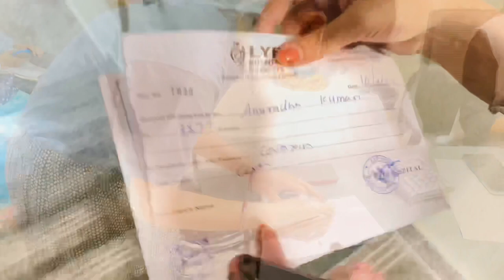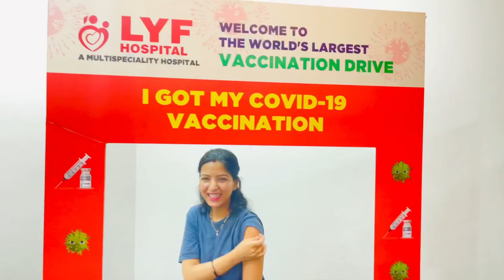Booster Dose Done || Final Vaccination Vlog || Small Initiative For Better World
Hello Guys,

Hope you all are doing well. finally I took booster dose and done with all the vaccination..we have also taken some small initiative for better place to be..please watch the full vlog.

 I hope you all enjoy this video, if you do please don’t forget to let me know in the comments as well as give me a thumbs up and share it with your friends and families. For those of you who are new to the channel, if you enjoyed this video and would like to see more content like this from me in the future, don’t forget to join the family by subscribing and turning on your notification bells to be notified when I post future content. See you all in my next one ❤️

Apply this Homemade Facial Mask for 7 days to Get Rid of Dark Spots, Wrinkles and Hyperpigmentation

How To Get Rid of Pigmented and Dark Lips || Bella Vita Nicolips Lip Lightening Scrub Balm